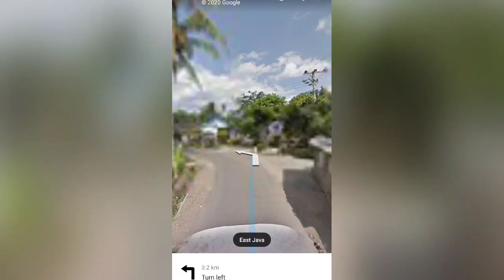Going to the tourism by IDM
FINAL TEST FOR SURVIVAL SPEAKING